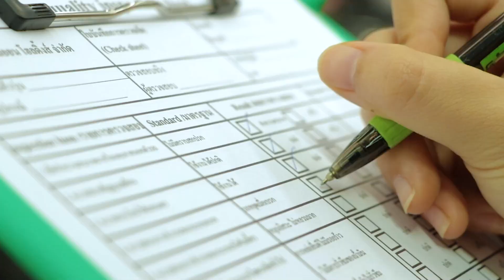K-LION ATV Quality Control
K-LION พาชมระบบ QC ที่โรงงานประกอบ ก่อนส่งมอบรถถึงมือลูกค้า

HISUN FORGE 400 4x4 ราคา 180,000 บาท
HISUN FORGE 550 4x4 ราคา 240,000 บาท
UTV
HISUN SECTOR 250 ราคา 185,000 บาท
HISUN SECTOR 400 ราคา 280,000 บาท

ทำไมต้องเลือก K-Lion
✅มีให้เลือกมากกว่า 10 รุ่น
✅รับรองคุณภาพจากทั่วโลก
✅รับประกันนานสูงสุด 1 ปีเต็ม
✅มีตัวแทนจำหน่ายและศูนย์บริการทั่วประเทศ
✅บริการ Servie ถึงหน้าบ้าน
✅มีอะไหล่รองรับตลอดอายุการใช้งาน

สอบถามเพิ่มเติมก่อนใครได้ที่
เปิดบริการทุกวันจันทร์-เสาร์ 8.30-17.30 น.
ค้นหาตัวแทนจำหน่ายใกล้บ้าน